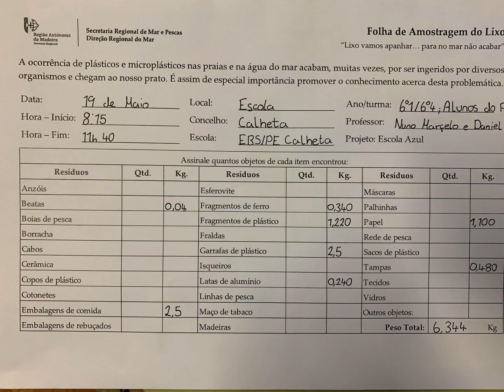Dia Escola Azul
Na manhã do dia 19 de maio, desenvolvemos uma atividade de recolha de lixo, nos espaços exteriores da nossa escola.
Esta iniciativa, no âmbito do desafio lançado pelo programa Escola Azul, visou refletirmos, sobre o tipo e quantidades de resíduos se encontram depositados no espaço exterior da nossa escola e que podem acabar por chegar ao Mar. Nesta iniciativa foram recolhidos cerca de 6,344kg de diversos tipos de resíduos, uma gota no oceano, ainda temos um longo caminho pela frente…
Agradecimentos à colaboração do professor Daniel Jardim, às turmas 5°1 e 6°1 e à equipa EsCoLaAzul.
Faz a tua parte
O Mar começa em ti ….